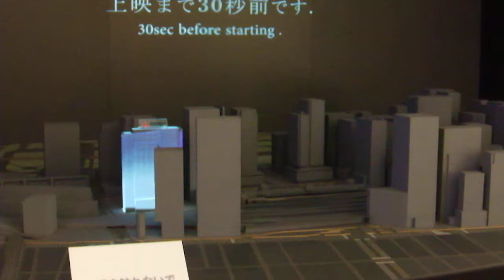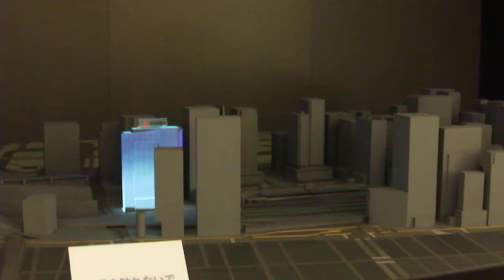DSCF6126 METOA銀座20180507大丸有 プロジェクションマッピング